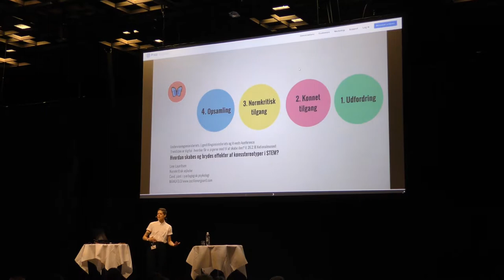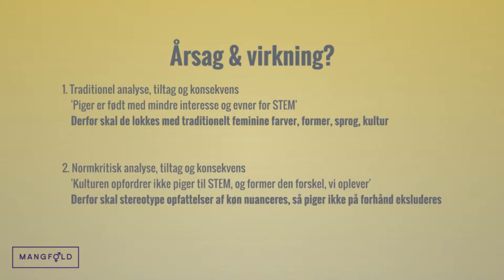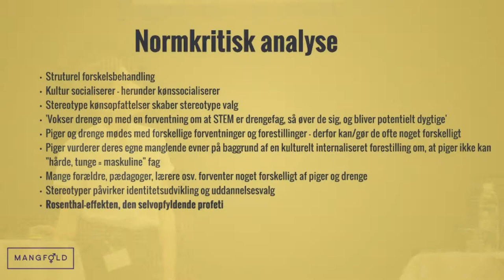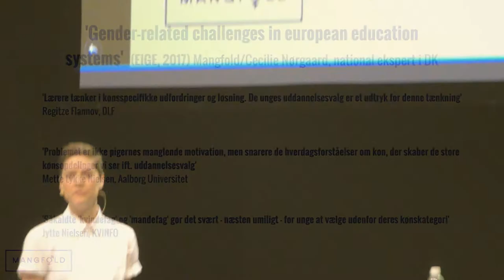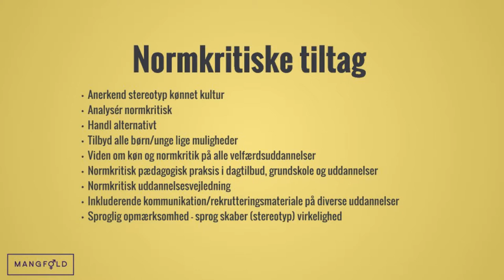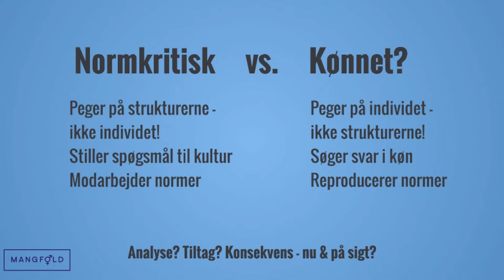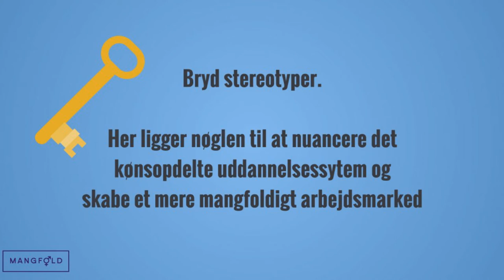6. Line Lauritsen, Mangfold: Hvordan skabes og brydes effekter af kønsstereotyper i STEM?